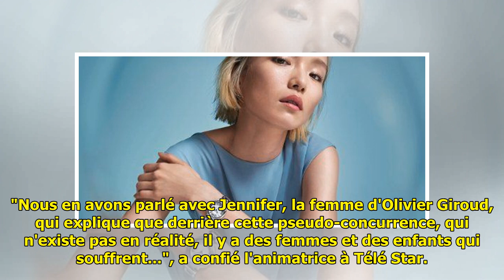Karim Benzema de retour en Equipe de France : La femme d'Olivier Giroud dévoile ce qu'elle en p...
Karim Benzema de retour en Equipe de France : La femme d'Olivier Giroud dévoile ce qu'elle en pense...